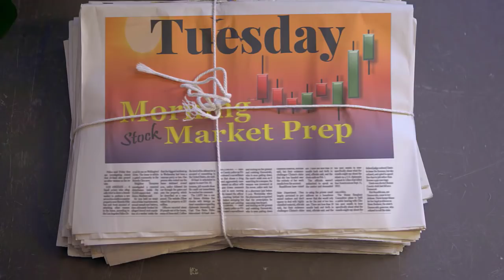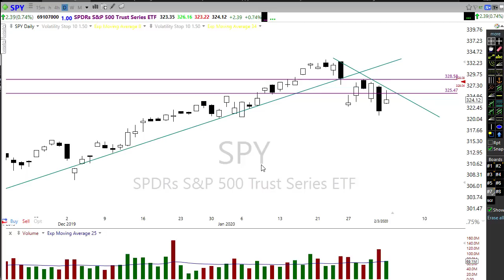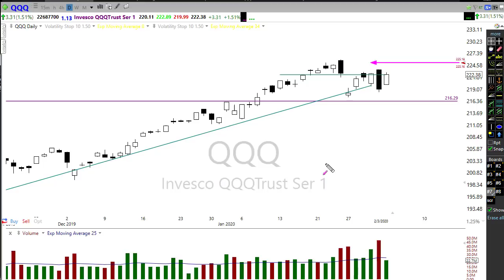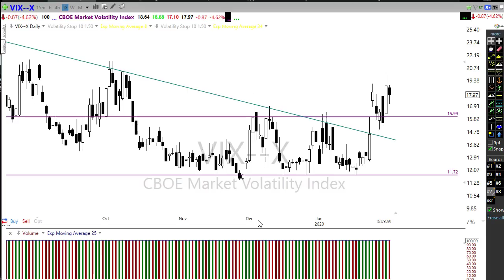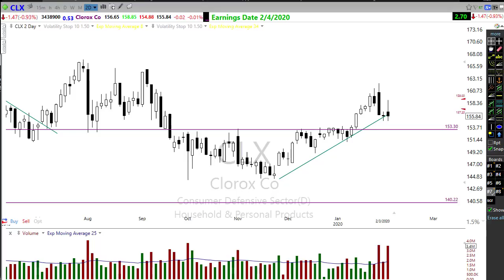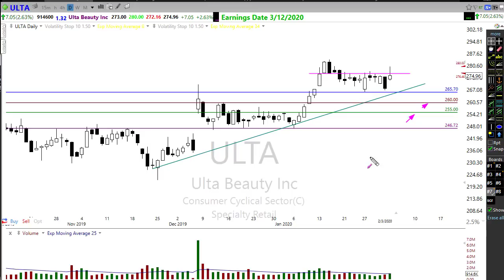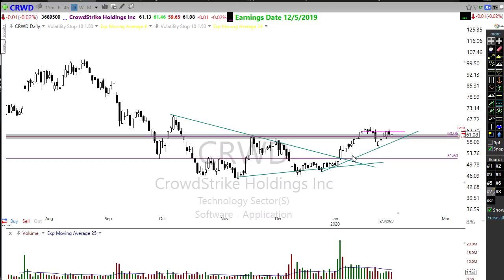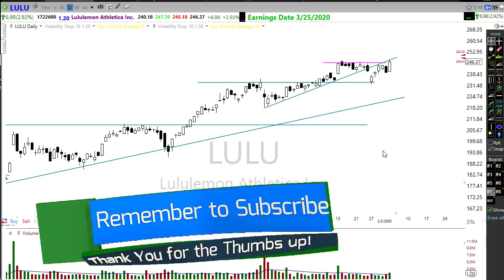Morning Market Prep | Stock & Options Trading | 2-4-20